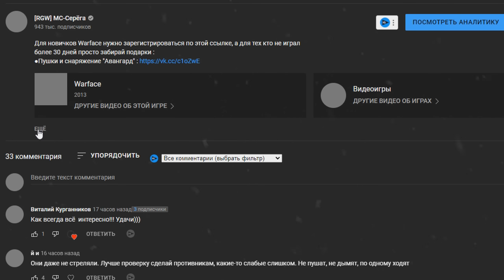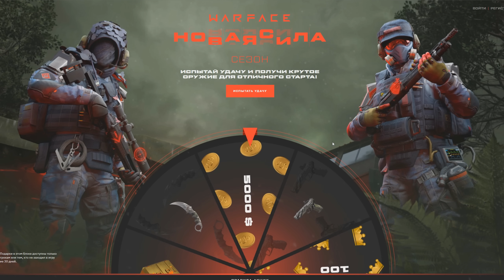НИКОГДА МНЕ ТАК НЕ ВЕЗЛО в WARFACE !!! - ВЫБИЛ НОВЫЙ ЗОЛОТОЙ ПИСТОЛЕТ Mauser C96 Custom